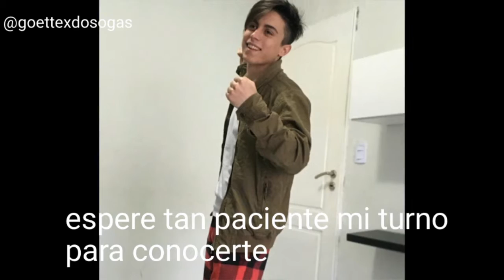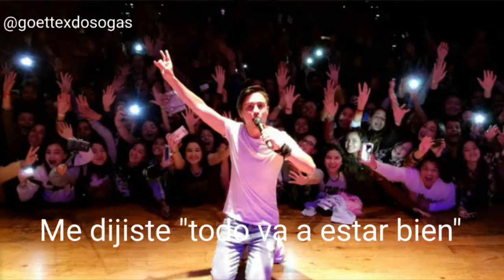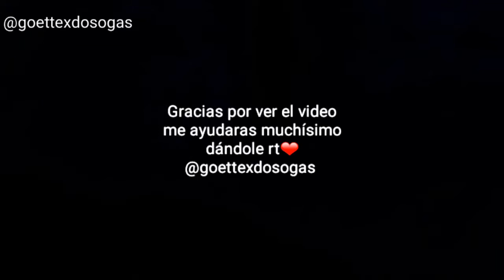"SOLO FUE UN SUEÑO" {GONZALO GOETTE} | MARTINA LUDUEÑA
Hola! Bueno este es un video para gonzalo goette, va a estar fijado en mi Twitter que es @goettexdosogas. Me ayudarias mucho yendo y dándole rt❤